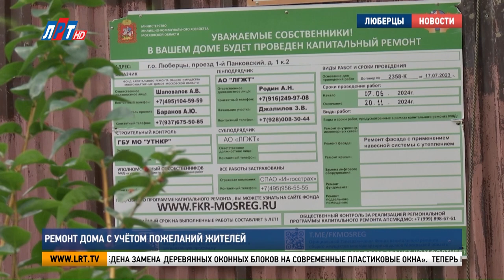Ремонт дома с учётом пожеланий жителей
В округе до конца года отремонтируют 153 многоквартирных дома. Один из них в 1-ом Панковском проезде. Какие работы здесь выполнены и что ещё предстоит сделать, узнали мои коллеги.

Капитальный ремонт этого дома начали в начале июня. Рабочие полностью заменили систему газоснабжения, установили датчики загазованности внутри квартир и приступили к монтажу утеплённого вентилируемого фасада. Месяц назад глава округа Владимир Волков здесь провёл выездное совещание. Пожелания жильцов были учтены.

Галина Федяева, жительница г.о. Люберцы: «Наконец-то глава города нас услышал. Заменили газовое оборудование, мы тоже очень довольны, всё нормально, всё быстро. И мы очень рады, что дом утепляют. В квартирах будет тепло, уютно, хорошо».

Сергей Макаров, главный инженер АО «ЛГЖТ»: «В 21-м году был выполнен ремонт лестничных клеток в комплексе с электромонтажными работами. В 2016, 2019 годах в рамках региональной программы капитального ремонта были заменены шесть лифтов в данном МКД. В 19-м году силами ЛГЖТ заменена система канализации в подвале на полипропиленовые трубы. В 2015-м была произведена замена деревянных оконных блоков на современные пластиковые окна».

Теперь преображается и внешний вид дома. Рабочие утепляют фасад минеральной ватой, осенью его облицуют керамогранитом.

«Колористическое решение было выполнено по цветовой гамме: верх и низ тёмно-серый, песочного цвета основной фасад и вставки морковного цвета. Все решения цветовые были согласованы с жителями. Все очень довольны».

До конца года ремонтные работы по данному адресу будут завершены.